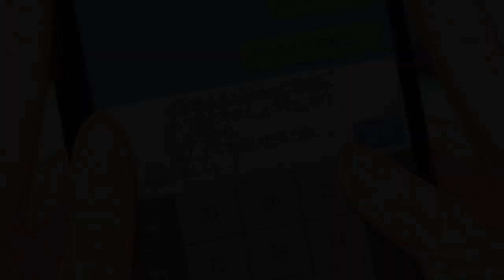THEY HAVE TO MAKE UP ALREADY!! - Chiaki & Kana moments #6 | Tsurezure Children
Tsuredure Children
徒然チルドレン

I can't believe those kinds of situation could happen in such an important moment. They were going to go back together and her phone just decided to f*ck up. Who uses their phones when they take a bath. Like if you use a bit of logic, there is a high chance for you to drop your phone. I wonder what's going to happen to them in the next episode xD.

⭐⭐⭐⭐⭐⭐👇👇👇Some info about this anime👇👇👇⭐⭐⭐⭐⭐⭐

Young love—it takes many unique and fascinating forms that flourish as children begin to mature into adults. From being unable to confess to not knowing what real love actually feels like, various obstacles can arise when learning about romantic attraction for the first time. But underneath all that, young love is something truly beautiful to behold, leading to brand new experiences for those young and in love.

Tsurezure Children depicts various scenarios of young love coming to fruition, along with the struggles and joys that it entails.

Type: TV
Episodes: Unknown
Status: Currently Airing
Aired: Jul 4, 2017 to ?
Premiered: Summer 2017
Producers: Nihon Ad Systems, Kodansha, Movic, KlockWorx, Sony Music Entertainment, King Records, BS11, Animatic
Licensors: Funimation
Studios: Studio Gokumi
Genres: Comedy, Romance, School, Shounen
Duration: 12 minutes